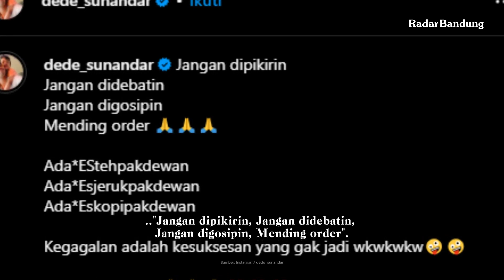Dede Sunandar, Gagal di Pemilu, Pilih Berjualan Es Teh dengan Tagline Unik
Komedian Dede Sunandar mendapat sorotan setelah kegagalannya meraih kursi legislatif, Namun, daripada meratapi kekalahan, Dede memilih berjualan es teh dengan konsep yang unik, Meskipun hanya mendapatkan 10 suara dari Dapil V Kota Bekasi, Jum'at (23/2/2024).